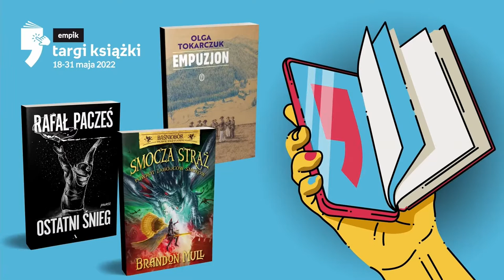Magdalena Grzebałkowska, Ewa Winnicka – PREMIERA – Apostrof 21.05.2022 g. 20:00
W ramach sceny Apostrof, obejmującej wydarzenia z autorami literatury pięknej i reportażu, zapraszamy na spotkanie z Magdaleną Grzebałkowską i Ewą Winnicką, autorkami książki „Jak się starzeć bez godności” (Wydawnictwo Agora). Rozmowę poprowadzi Agnieszka Szydłowska. Spotkanie będzie tłumaczone na język migowy.

Partnerem Targów Książki Empiku jest @Lipton.